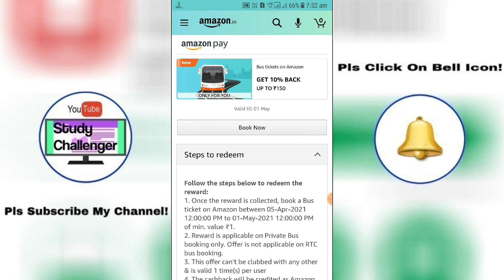Amazon Pay Bus Tickets Booking Cash Back Offer of April,2021! 10% Back UpTo ₹150/- Cash Back!